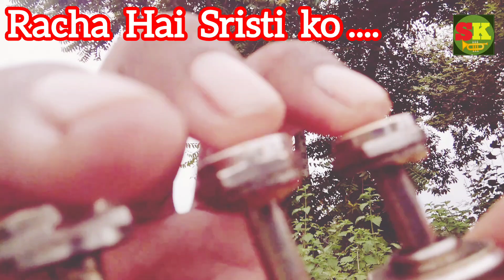Racha Hai Sristi Ko Jis Prabhu Ne on Trumpet/Trumpet Song/Devendra Ji Maharaj/Instrumental Bhajan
Racha Hai Sristi Ko Jis Prabhu Ne on Trumpet/Trumpet Song/Devendra Ji Maharaj/Instrumental Bhajan music/SKmusical 🎺 trumpet